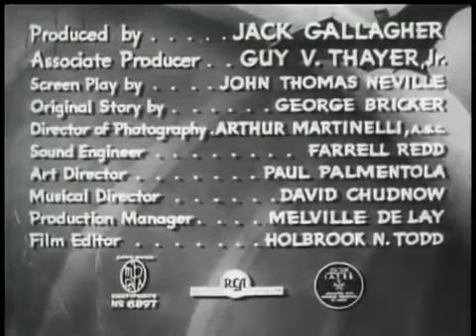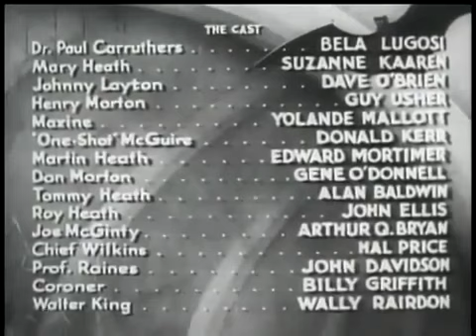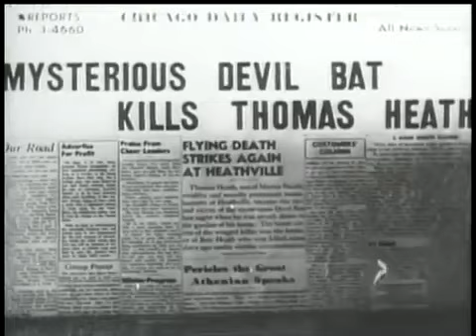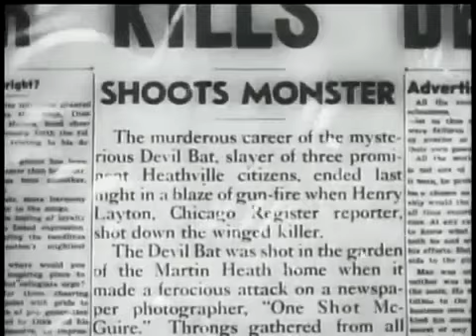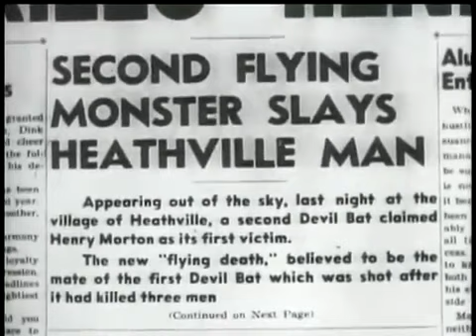The Devil Bat 1940 II Jean Yarborough II Bela Lugosi, Suzanne Kaaren, Guy Usher, Yolande Mallott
The Devil Bat is a 1940 black-and-white American horror/howcatchem film produced by Producers Releasing Corporation (PRC) and directed by Jean Yarborough. The film stars Bela Lugosi along with Suzanne Kaaren, Guy Usher, Yolande Mallott and the comic team of Dave O'Brien and Donald Kerr as the protagonists. It was the first horror film from PRC